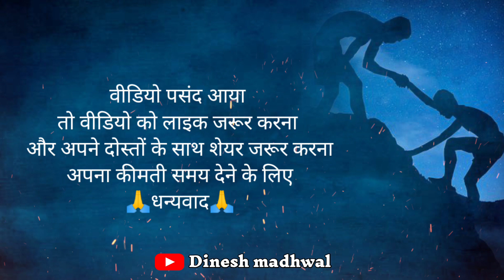अच्छे फल पाना चाहते हैं तो इसके लिए पहले। Best Motivational Quotes in Hindi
Best Powerful Motivational Quotes in Hindi। Anmol Suvichar। Anmol Vachan। inspirational Quotes

‎@Dinesh Madhwal
‎@Madhwal Motivation
‎@J2 motivation {Jitendra jajoriya}
‎@Deepak Daiya
‎@DK MOTIVATIONAL
‎@MOTIVATIONAL SHORTS
‎@anchoring & knowldge
‎@A2 Motivation {Arvind Arora}

अगर आपको इस वीडियो में कोई ऐसी सामग्री मिलती है जो आपकी है और आपको लगता है कि उसे इस वीडियो से हटा दिया जाना चाहिए।  तो मैं उस सामग्री को तुरंत हटा दूंगा।  मैंने इस चैनल को बनाने के लिए बहुत मेहनत की है।  मुझे विश्वास है कि आप मेरी बातों को समझेंगे।

दैनिक सुविचार इन हिंदी
प्रेरणादायक सुविचार इन हिंदी
सबसे अच्छे अनमोल वचन
सबसे शानदार सुविचार
अनमोल विचार स्टेटस
बेस्ट सुविचार
खतरनाक अनमोल वचन
सच्चाई सुविचार
आज का सुविचार हिंदी में 2022
वक्त छोटे सुविचार इन हिंदी
10 सुविचार हिंदी में
जिंदगी अनमोल विचार
हिदी सुविचार
प्रेरणादायक अनमोल वचन शायरी
प्रेरणादायक मोटिवेशनल कोट्स
Success मोटिवेशनल कोट्स
मोटिवेशनल कोट्स इन हिंदी फॉर लाइफ 2 Line
सफलता एक दिन में नहीं मिलती लेकिन एक दिन जरूर मिलती है in English
motivational quotes
great quotes of rumi in hindi
motivational speech for success in life
hindi quotes
inspirational quotes
inspirational quotes
motivational speeches
school thought in hindi and english
motivational video
best motivational quotes in Hindi
dinesh madhwal